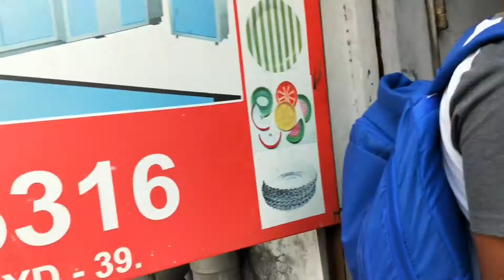Paper Plate Machine Paper Plate Making Machine Price